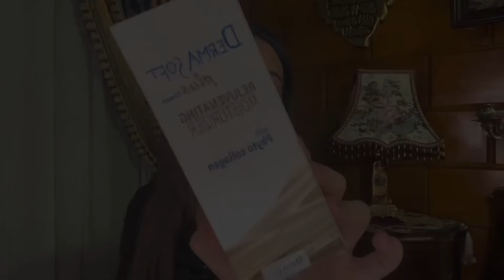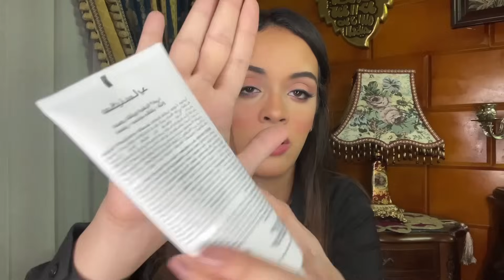مشترياتي من مصر 🇪🇬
لينك صفحه الفيسبوك

لينك انستجرامي

لينك ثريد

عدساتي الملونه/ ازاي نستعملهم و نحافظ عليهم